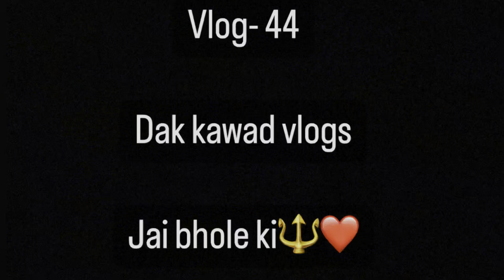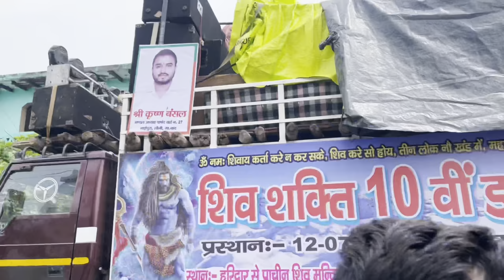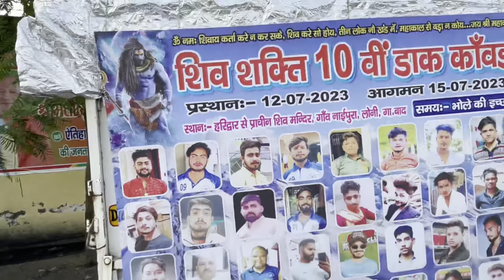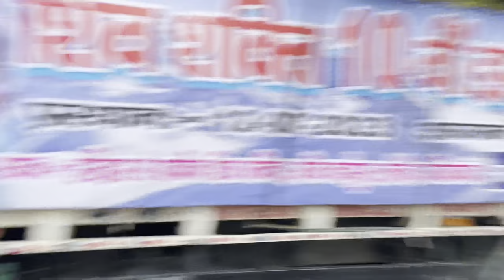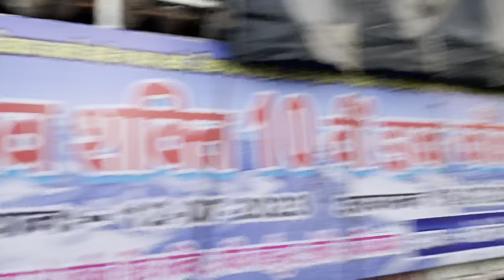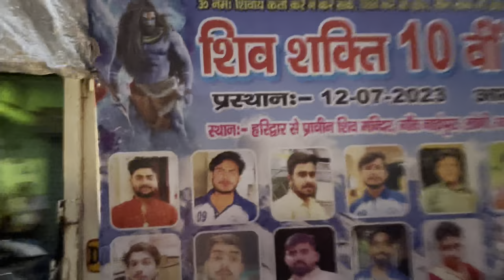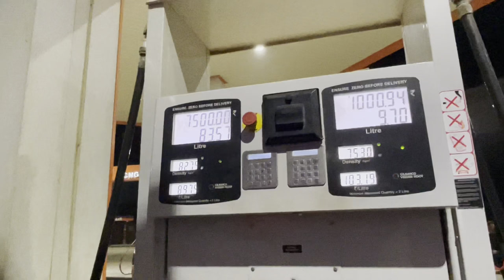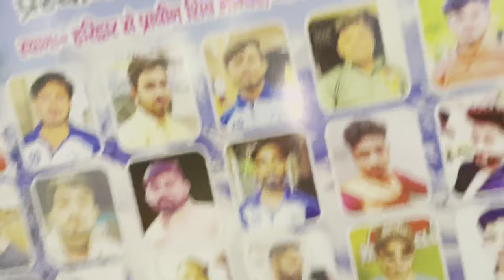Finally baba na bula hi liya 🕉️😍|| 10 वी शिव शक्ति डाक कावड़ 🔱❤️|| day-1